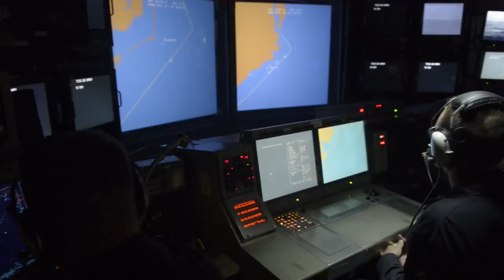150925 RTA ADM Ferguson Spot (Fixed)